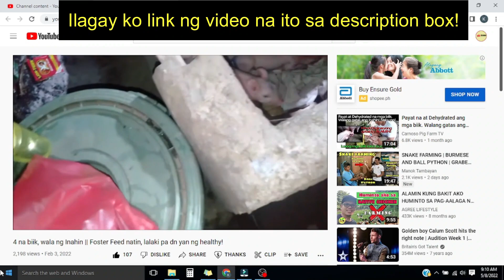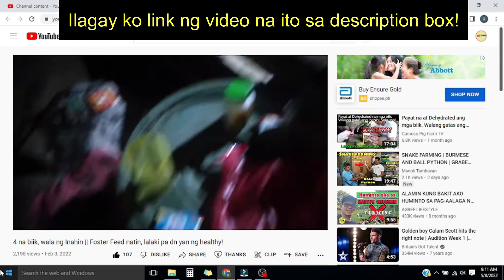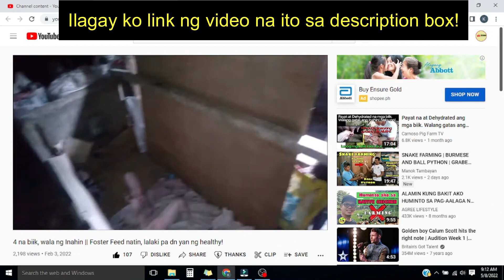Over Bleeding sa Sugat, nÅmatay ang inahin!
Facebook naman po: Carnoso Pig Farm  - paki follow and like.

Para po sa inyong tulong para sa paglago ng channel na ito. Pwedi po kayong magpadala through GCASH. GCASH Account: 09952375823